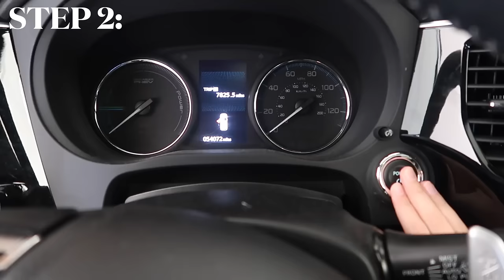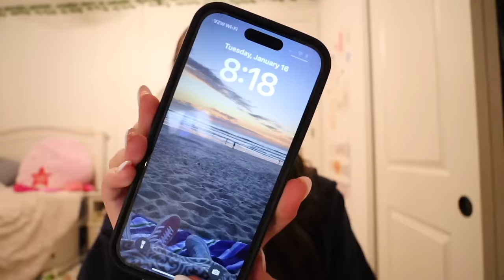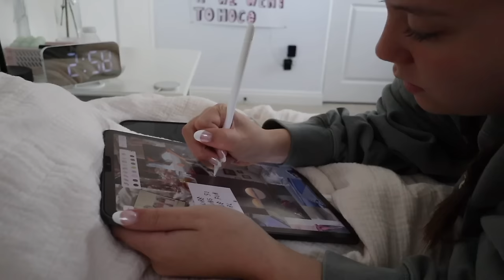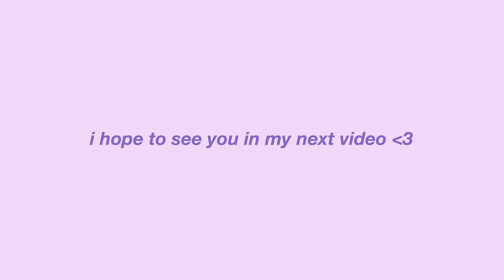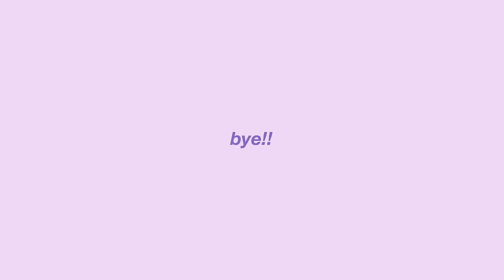2024 RESET: nails, hair, cleaning, vision board 🎀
i'm so sorry it has taken me forever to get this video up 😭😭 i truly appreciate all of your guys' support and patience 💞 comment what types of videos you want to see from me!!

Alyssa Darland
905 Calle Negocio # 75433

🪩 faqs:
how old am i? → 16, 11th grade
when do i post? → any day of the week at 8am PST (at least 1 video per week 🤞)